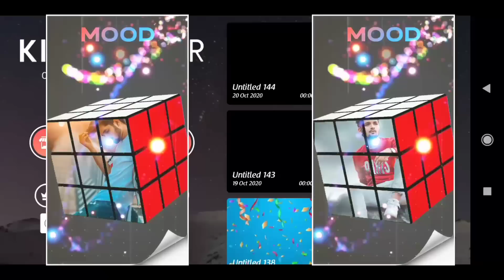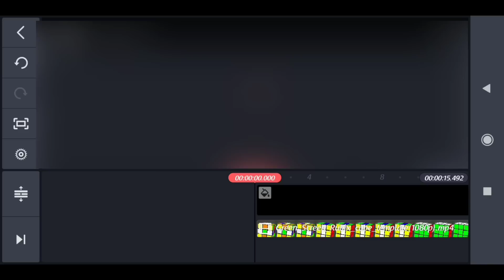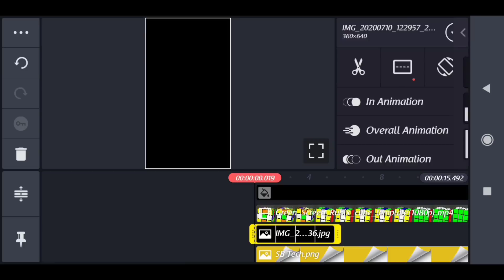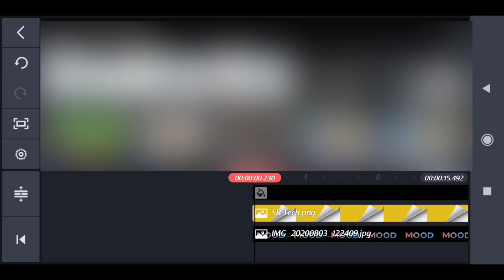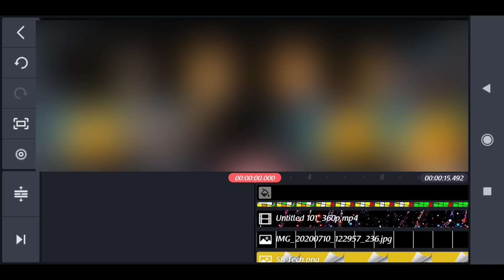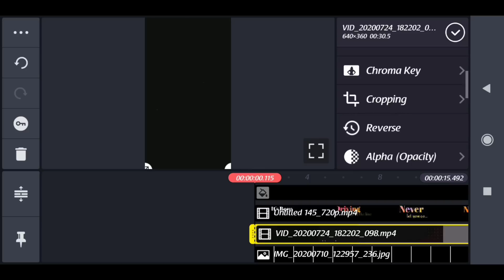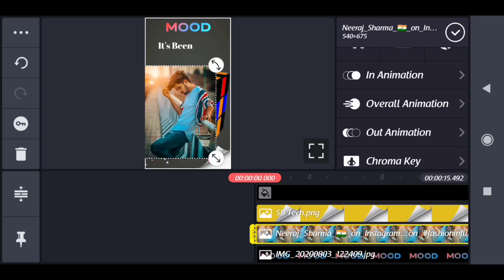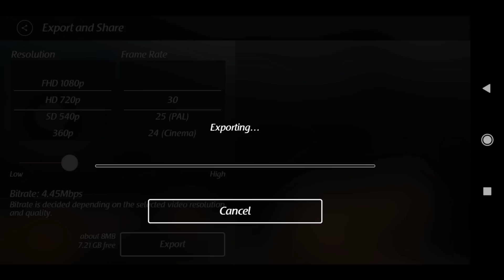New cube trending whatsapp status video editing in Kinemaster 2020 | status kaise banaye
About this video : Dosto is video me maine bataya hai ki aap New cube trending whatsapp status kaise edit kar sakte hai kinemaster APK se . I hope ye video aapko pasand aayega...

1) New cube trending whatsapp status video editing in Kinemaster | status kaise banaye

2) whatsapp status kaise banaye

3) apne photo ka status kaise banaye

4) how to make new status video editing

5) new best status editing

6) whatsapp status editing

7) kinemaster status editing

8) how to make trending whatsapp status video

10) make awesome whatsapp status video

11) how to create trending whatsapp status in kinemaster

12) new status editing

13) make awesome whatsapp status in kinemaster